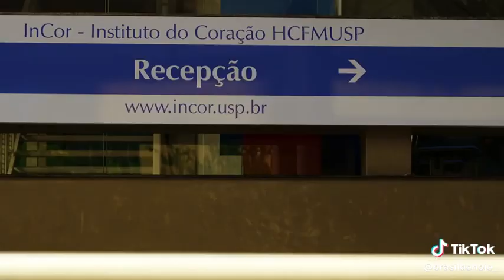Fantástico 04/06/2023 · Cirurgias no InCor e nova a crianças com problemas cardíacos | TV Globo